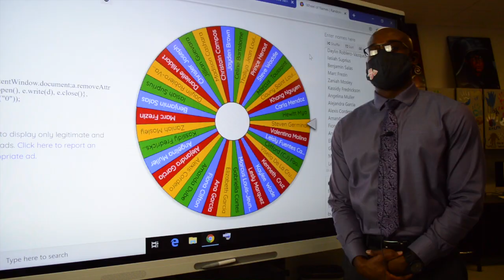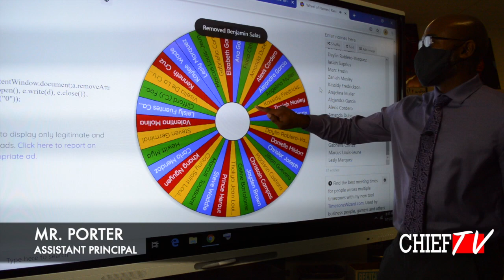CHIEF TV 1/13/21